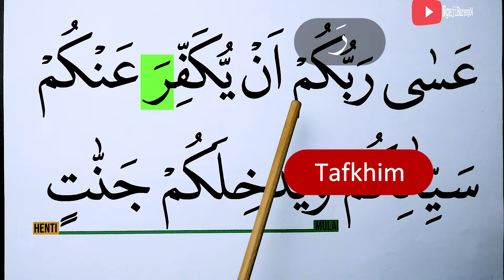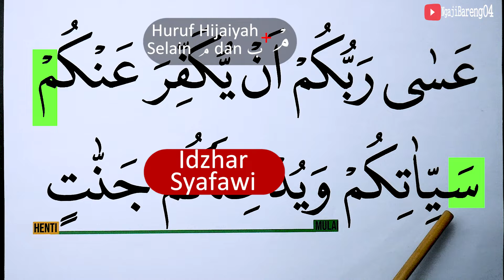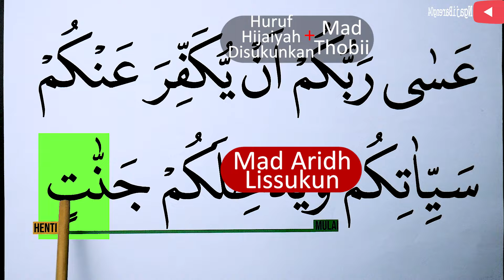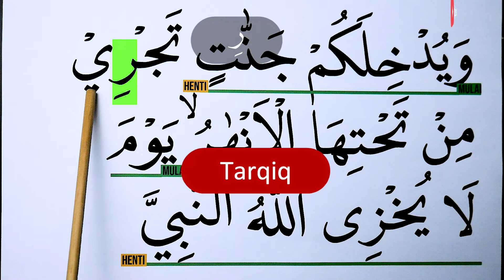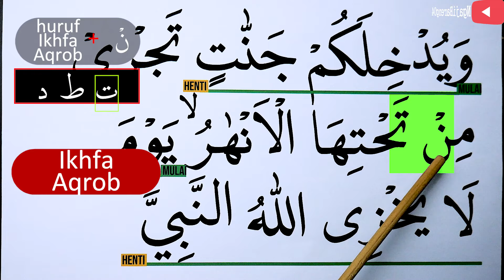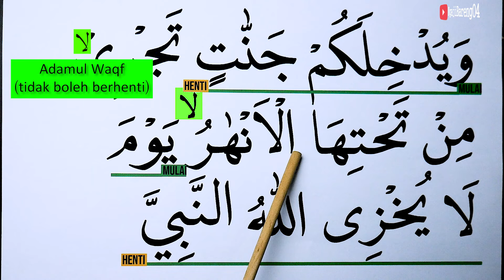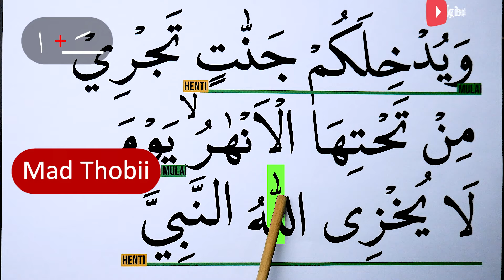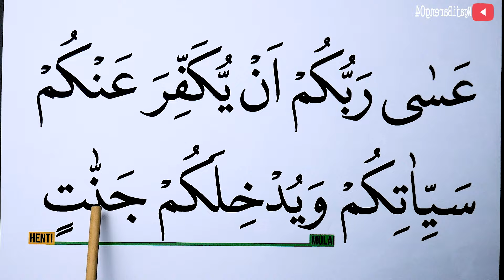MENGURAI TAJWID SURAH AT TAHRIM AYAT 8 BAG 2 BACA & CONTOH PENGUCAPANNYA EPS 1312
Di episode 1312, pelajari tajwid Surah At Tahrim ayat 8 bag 2 dengan contoh pengucapan yang jelas. Cocok untuk memperdalam pemahaman tajwid dan memperbaiki bacaan Al-Quran.
Saksikan setiap hari pukul 19:45 WIB!